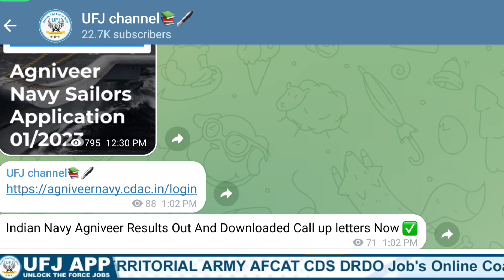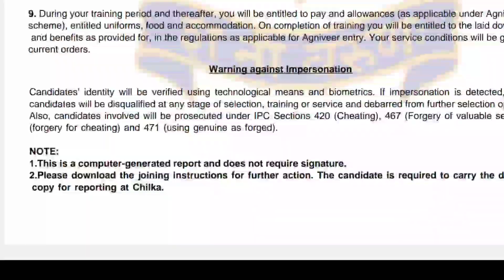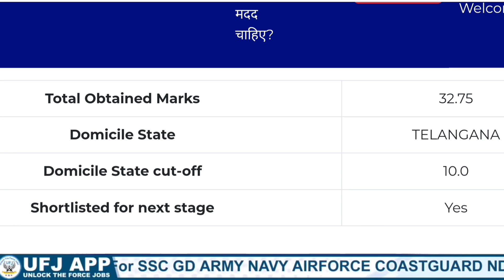Indian Navy Agniveer SSR and MR Callup Letter Released Check Now | Indian Navy Next Notification UFJ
Indian Navy Agniveer SSR and MR Callup Letter Released Check Now

👉 వీక్లీ టెస్టులు
👉 ప్రీవియస్ పేపర్స్

_________"👨‍💻Demo Classes 💐"____________